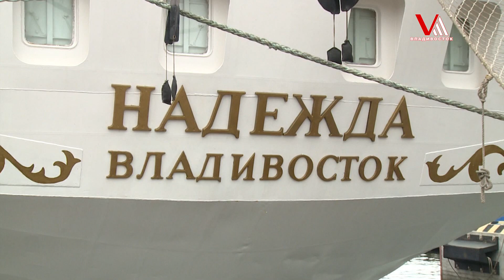Легендарное парусное судно Надежда вернулось во Владивосток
На этот раз судно стало победителем Международной Черноморской Регаты больших парусников